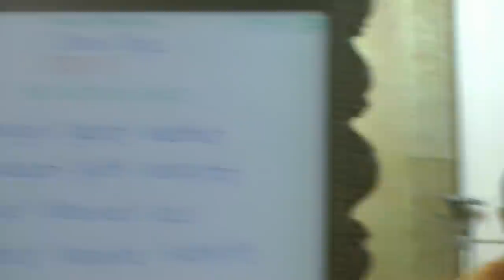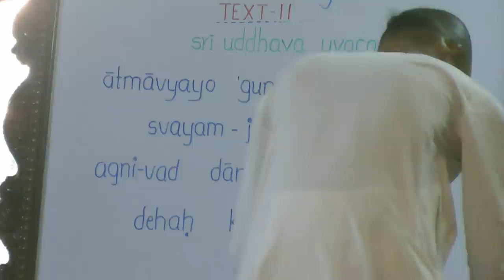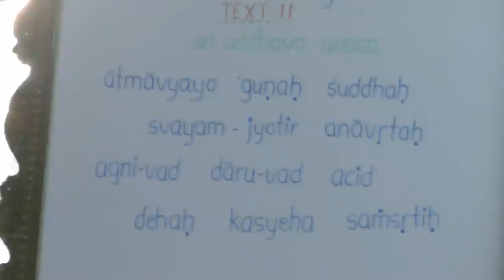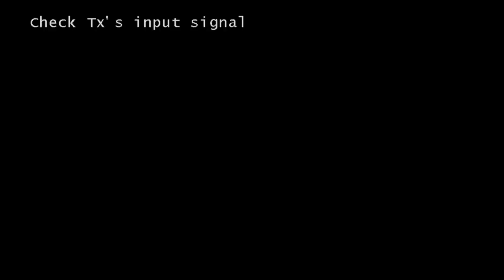Baladev Prabhu lecture on Bursting Bubble Of Illusion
Srimad Bhagavatam Class 11.28.11 by Baladev Prabhu at ISKCON Chowpatty on 5th April 2020